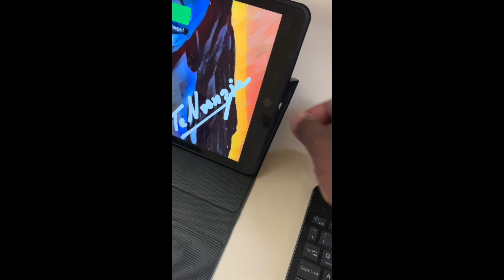Police bust goes up in flames as deputy uses taser at a gas station ⛽️🔥🙄